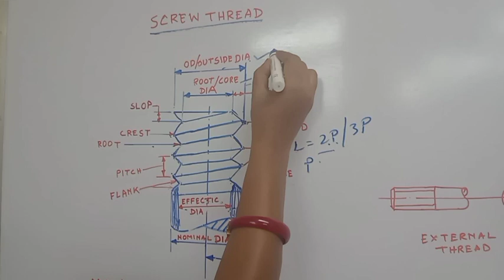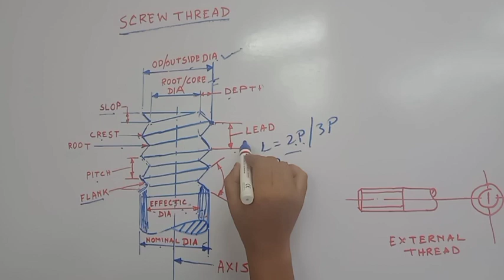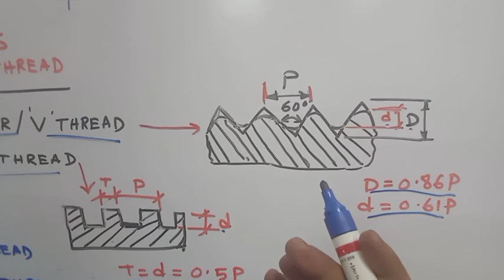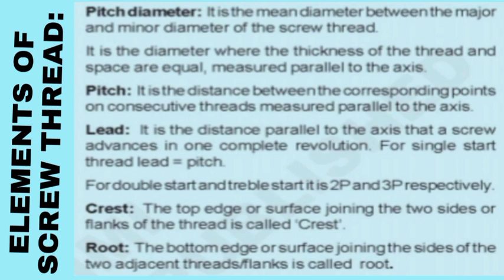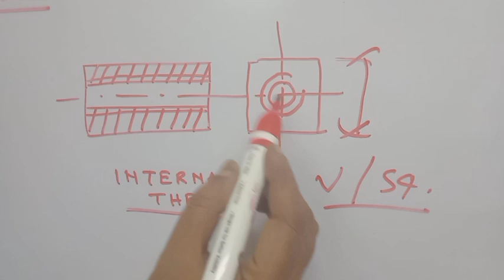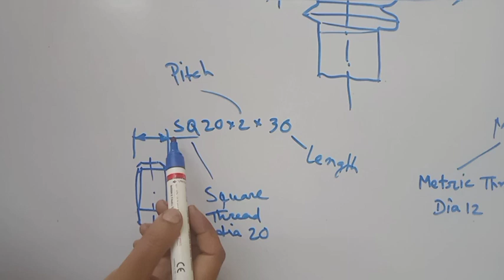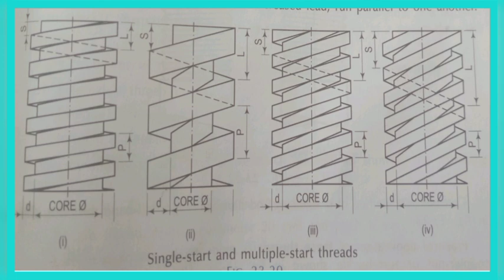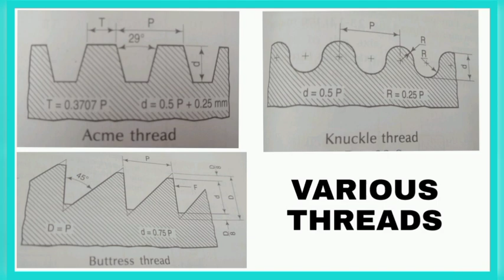THREADS#iti iti_trade iti_trade_theory trade DMM Trade@All about engineering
about Threads